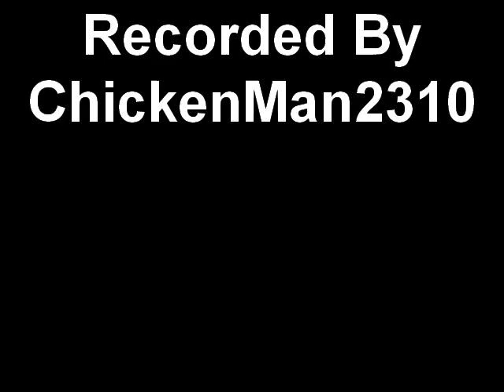Suite Life Barber Shop Quartets